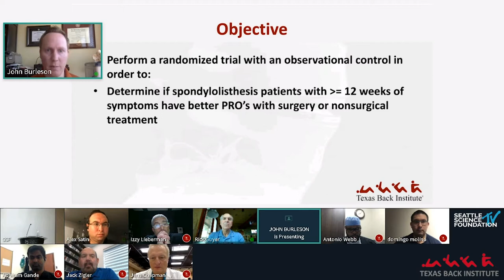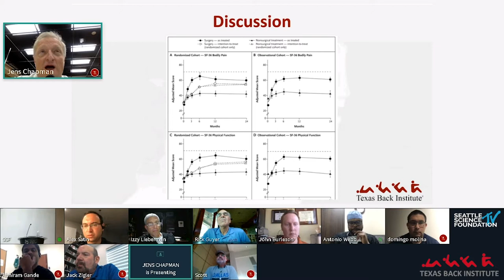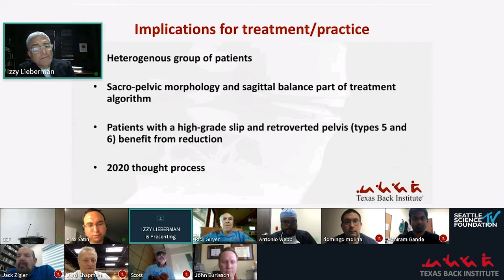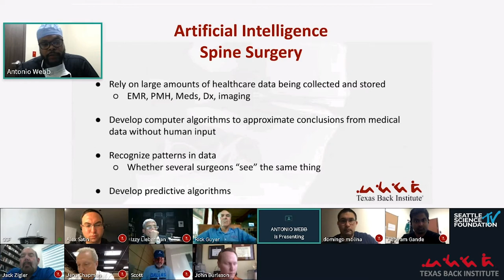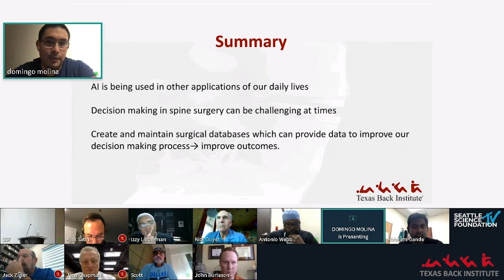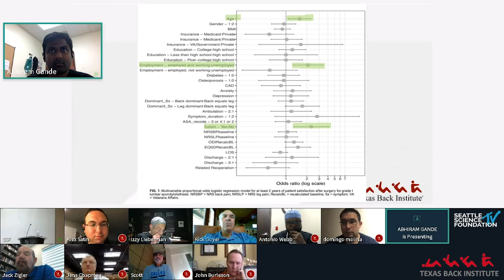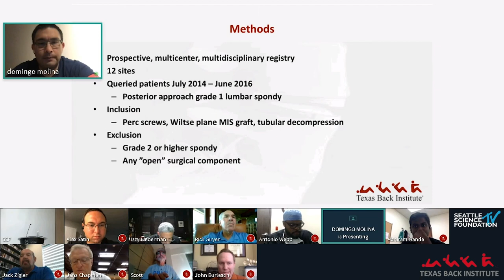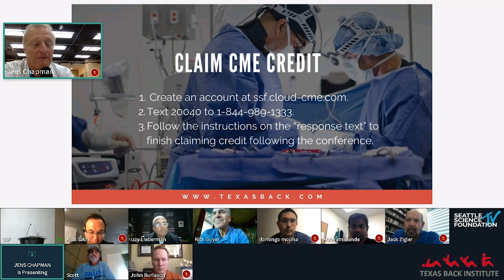Degenerative Lumbar Spondylolisthesis - Texas Back Institute | Moderated by Dr. Jack Zigler